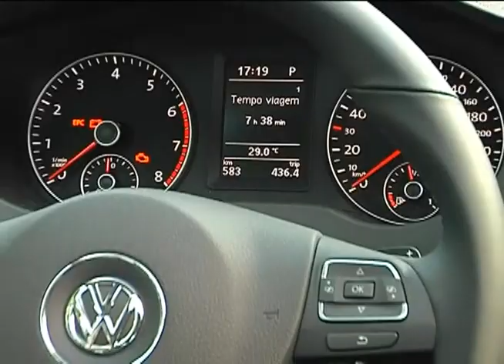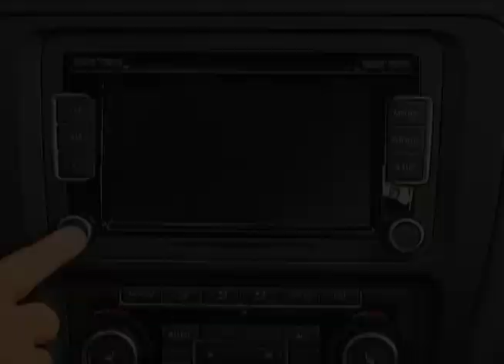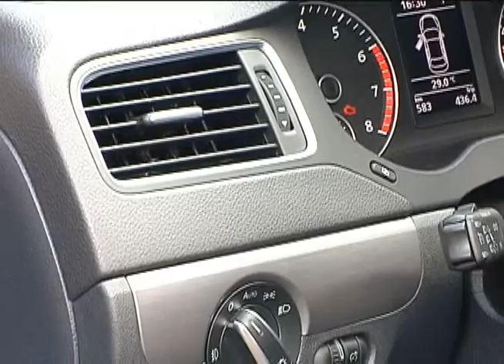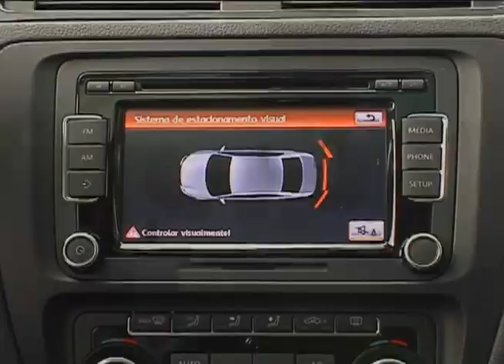Volkswagen Jetta 2012 - Carrosnaweb.com.br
Vídeo de divulgação produzido pela Volkswagen